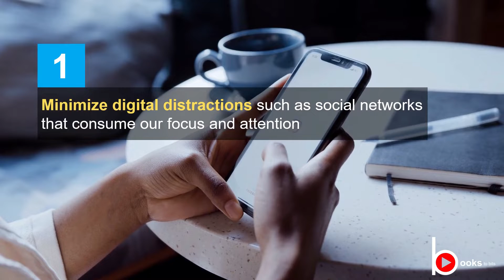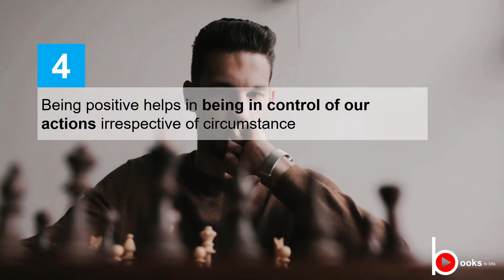Lifescale Book - Brian Solis (Short Summary)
This video shares the 5 lessons to live a creative and happy life from the book (Lifescale - How to Live a More Creative, Productive, and Happy Life) by Brain Solis.

About the author:
Brian Solis is a digital analyst, speaker and author. Brian serves as Global Innovation Evangelist at Salesforce. His work focuses on thought leadership and research that explores digital transformation, innovation and disruption, CX, commerce, and the cognitive enterprise

About this channel:
BookstoBits is a channel where key takeaways/messages/summaries from books will be converted into small sized videos. This is an attempt to provide valuable information in the least possible time. We hope you enjoy it.